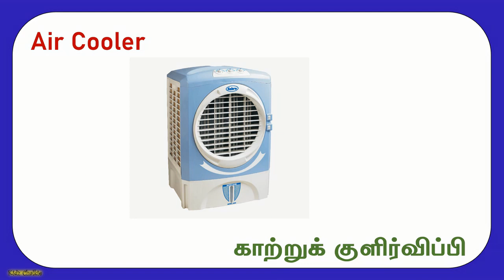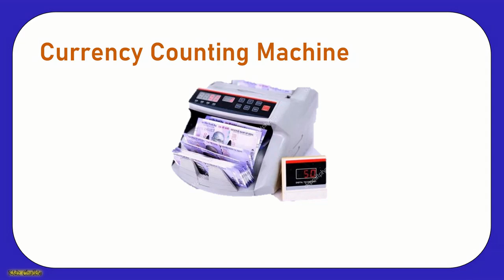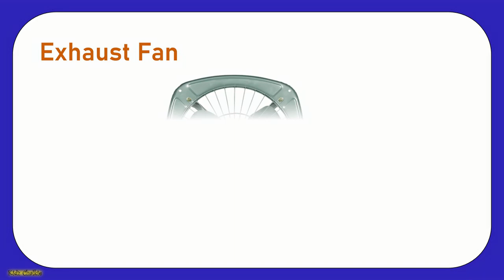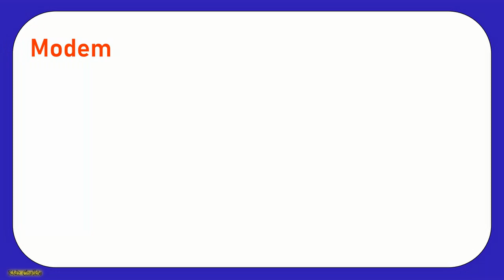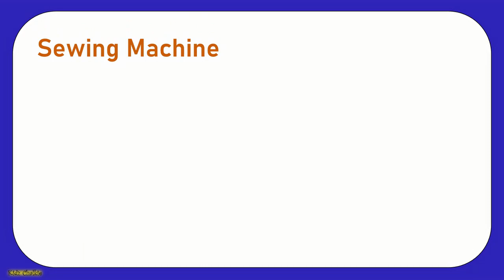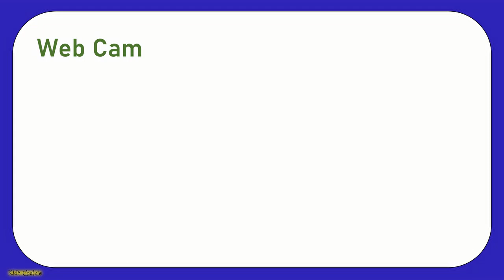Electronic devices names in English and Tamil | Household Appliances names with pictures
45+  வீட்டு உபயோக பொருட்கள் | பொதுவாகப் பயன்படுத்தப்படும் மின்னணு சாதனங்களின் தமிழ் மற்றும் ஆங்கிலப் பெயர்கள் | வீட்டு உபயோக பொருட்கள் Learn basic home appliances name in Tamil like, debit card - பற்று அட்டை | credit card - கடன் அட்டை

Household Appliances Names with Pictures | Home Appliances Vocabulary | Household Equipment's

In this video, I have shared the list of household appliances names with pictures in English.

The list contains approx. 50 household appliances vocabulary.

பொதுவாகப்  பயன்படுத்தப்படும் மின்னணு சாதனங்களின் தமிழ் மற்றும் ஆங்கிலப் பெயர்கள் | வீட்டு உபயோக பொருட்கள்

A home appliance, also referred to as a domestic appliance, an electric appliance or a household appliance, is a machine which assists in household functions such as cooking, cleaning and food preservation.